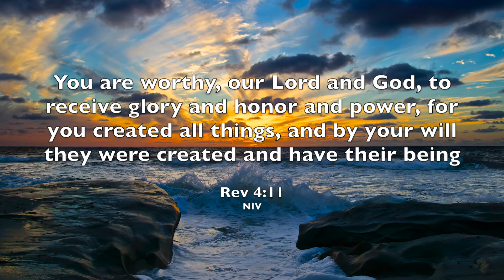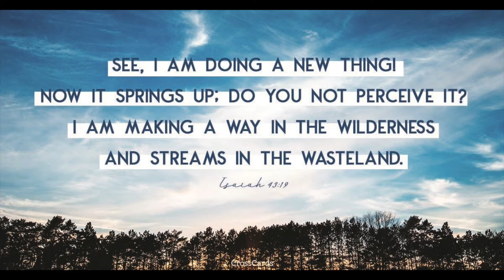Worship - 12th July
All who are thirsty
Way maker